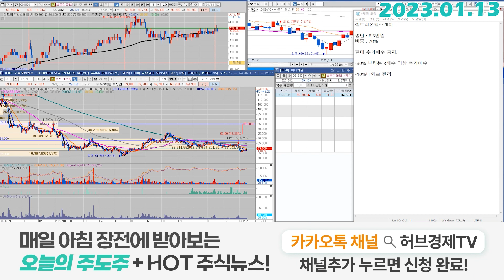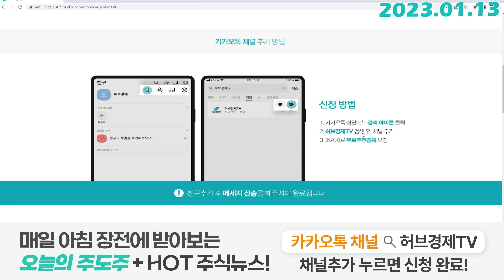셀트리온헬스케어 (091990) - 평단 8.5만원에 비중 70%..?